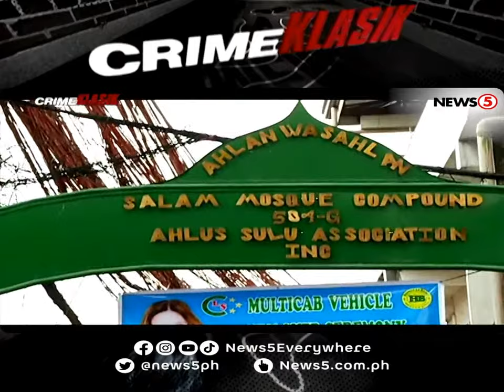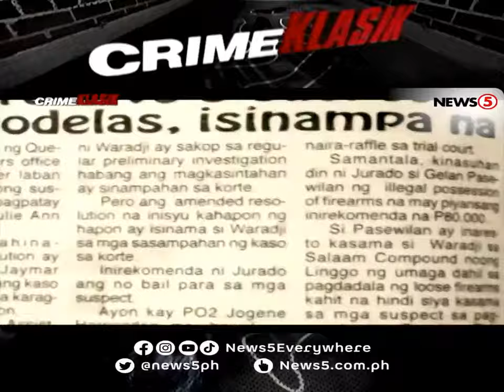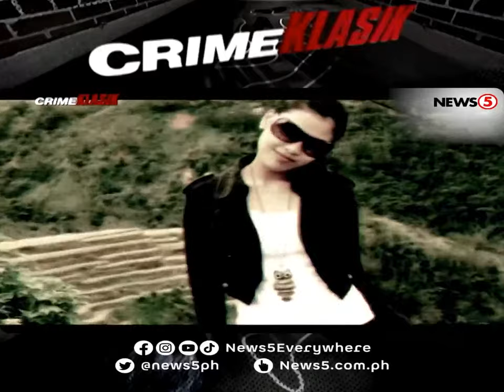The Julie Ann Rodelas Story | Crime Klasik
News5Throwback | November 6, 2012 nang matagpuang nakahandusay at walang buhay sa 18th Ave. sa Cubao, Quezon City ang 20-anyos na si Julie Ann Rodelas. Ayon sa mga saksi, isang SUV ang nagbaba sa biktima at saka siya pinagbabaril. Sino ang may kagagawan sa pagpaslang kay Julie Ann, at ano ang kaniyang motibo para walang-awang wakasan ang buhay ng dalaga? Balikan ang mga pangyayari at tuklasin ang buong katotohanan sa kasong ito sa CrimeKlasik kasama si Martin Andanar.